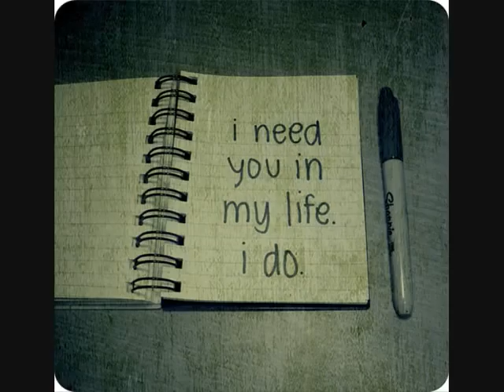Bargard Be Man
my first collection of my undescriblable darling and me

i miss ya my jigar ^^